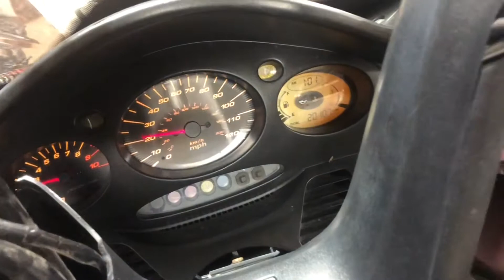04 Honda FSC 600 Silverwing Used Motorcycle Parts For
for used parts off this bike and thousands of others